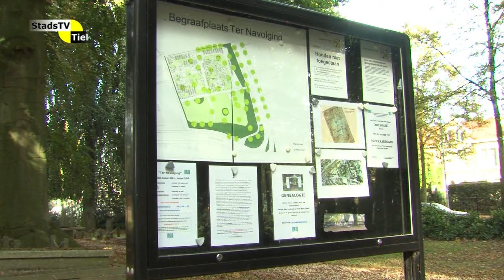StadsTV Tiel Actueel - Begraafplaats Ter Navolging opnieuw open gesteld